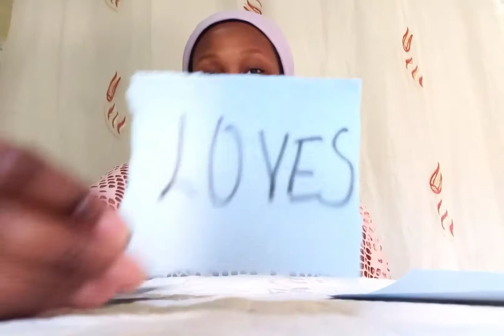A MUST WATCH ! Your life will never be the same again after watching this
Only in Jesus that we find life 1 john 5:20